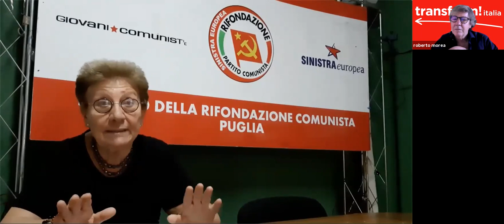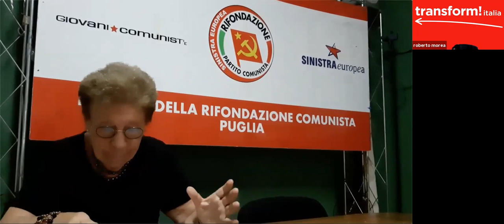Lezioni meridionali 12 6 21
Terzo e ultimo incontro seminarialie on-line sui nuovi termini della questione meridionale promossi dal Laboratorio per il Sud in collaborazione con Trasform-Italia e col settimanale LEFT.